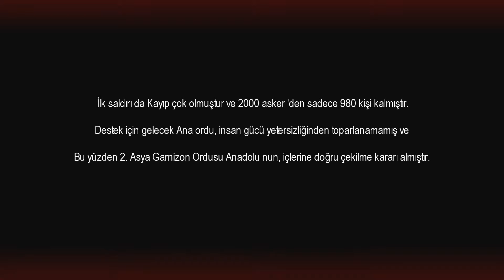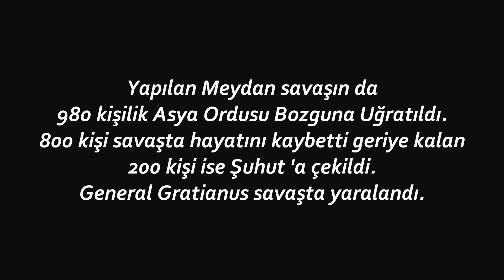Asya - Total War: Attilla - 1 Nikomedya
Soundtracks ;
Ancestors Legacy
Ancestors Theme
Frostpunk Extended - Main Theme + Menu

Asya Projesi devam edicek!

TAKİPTE KALIN! Discord Kanalımıza gelin! ve siz de bu projenin bir parçası olun...